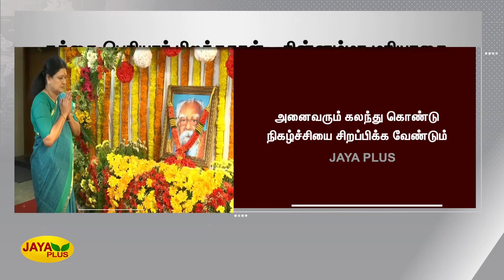தந்தை பெரியார் பிறந்தநாள் - சின்னம்மா மரியாதை | Chinnamma | Periyar Birthday | Tribute